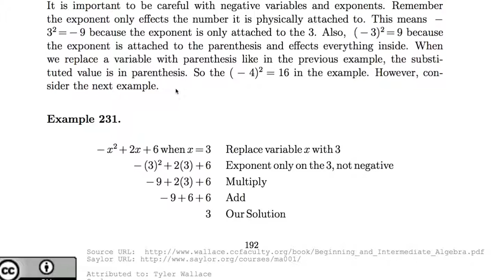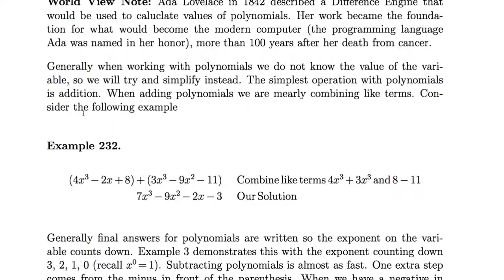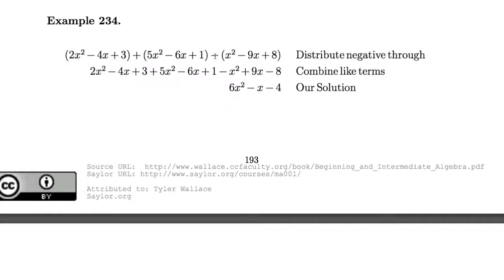[수학의 구조] 054 - Introduction to Polynomials